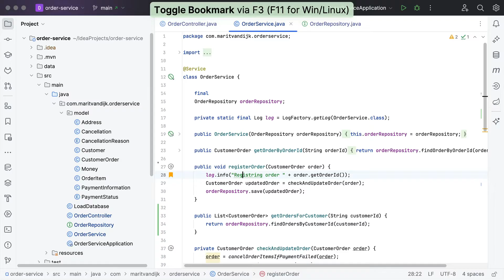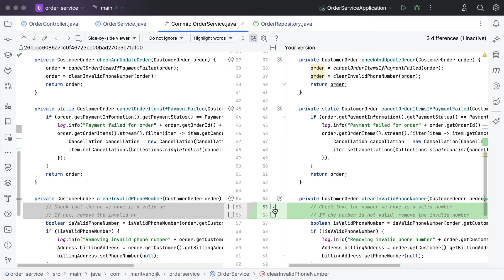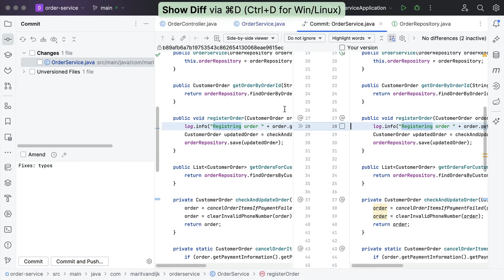IntelliJ IDEA Pro Tips: Selectively Commit Changes to a File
While working on a new feature, you find some small other things to fix. Since these changes are unrelated, you probably shouldn’t commit them together. You could revert these changes to redo them separately, but who wants to do extra work? Fortunately, you can now select which chunks or even lines of changes to add to your commit. You can commit the rest separately or even move it to a new change list.

*Author: Marit van Dijk